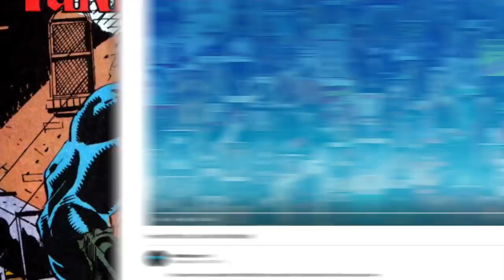Top 10 Superheroes Who Have Worn the Venom Symbiote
What do Spider-Man, Captain Marvel, Deadpool, and Flash Thompson have in common? They've all worn the Venom symbiote, that's what! Yes, the Venom symbiote has been around the Marvel Universe, but of all the characters its bonded with over the years, this list details the most memorable times it bonded with a hero.

#9: Red Hulk
#8: Guardians of the Galaxy
#7: Spider-Gwen
#6: Punisher
#5: Wolverine
#4: X-23